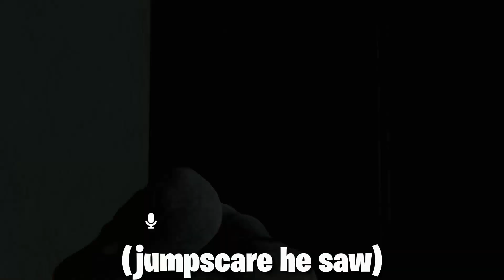Nerf Halo Has Trauma Now!